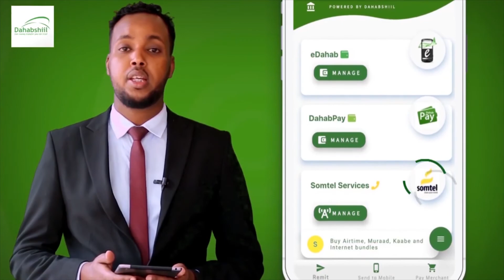Guddiga doorashooyinka Heer Federaal oo la kulmay Wakiilada Beesha Caalamka